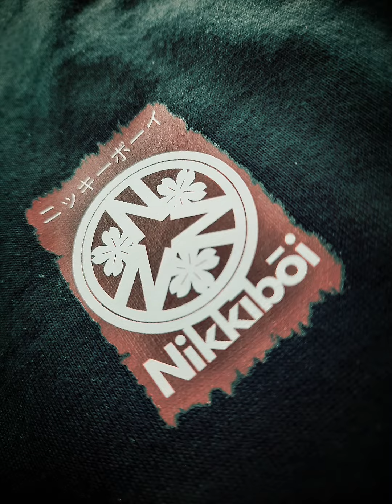Nikkiboi - Koi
Welcome to Nikkibōi

We provide quality clothing of artistic design, made w/ top-notch fabrics, and excellent craftsmanship end-to-end.

Our Mission:
"To inspire people to feel good, stay true, and wear our artworks on their backs."

Visit our Lazada Store at: 👇👇👕🛒💯